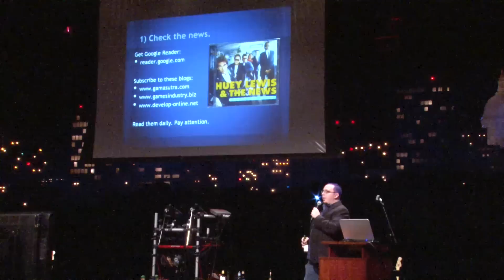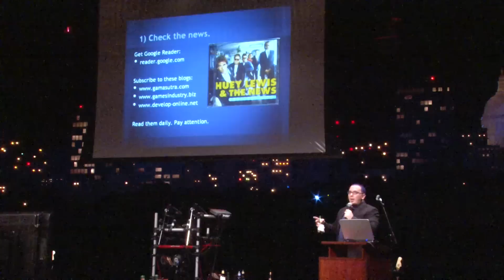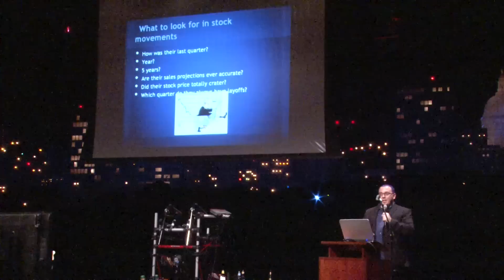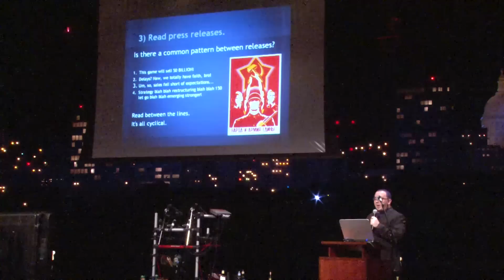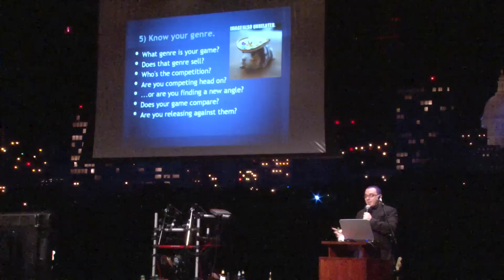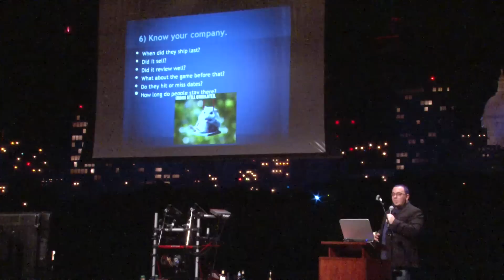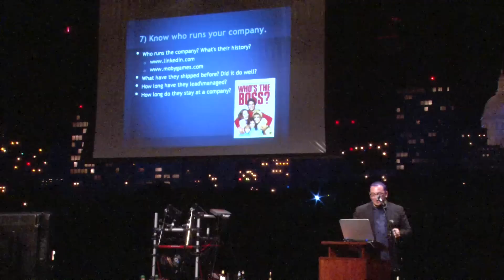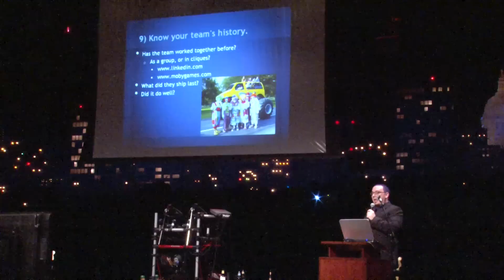IGDA-Austin Microtalks, Jon Jones, 5/11/12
Jon Jones makes his third appearance in a row as a Microtalks speaker. After several significant mass layoffs of game development staff of late, Jon describes what professionals can do to make sure their employer isn't about to go belly-up. Some of the signs aren't all that subtle, if you know what to look for.

Thanks to Dos Equis for refreshments!

Special thanks to our volunteers:
Andrew "Watty" Watson, James Cousar, Dan Dunham, Justin Lowe, Brian Reilly

Hosted by John Henderson for IGDA-Austin
Jennifer Bullard, IGDA-Austin chapter chair
Billy Joe Cain, IGDA-Austin vice chair and Rock Band 3 emcee!
Bryon Lloyd, IGDA-Austin chapter treasurer.
Thanks to Kayla Jones for tending our bar!

Guitar lick by Mike "Lobos" Villalobos of the Descendants of Erdrick